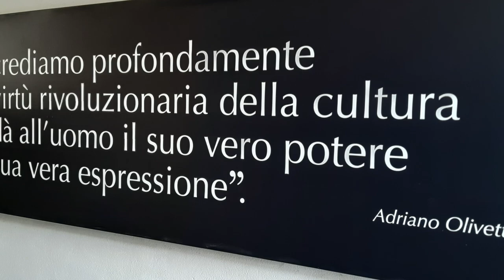La collezione Olivetti al Museo Garda d’Ivrea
Una selezione di oltre 100 opere d’arte di 32 artisti e oltre 100 documenti storici dell’Archivio e della Biblioteca dell’Associazione Archivio Storico Olivetti (manifesti, locandine, filmati storici, pubblicazioni, fotografie e carteggi) vengono riproposti per la prima volta al grande pubblico